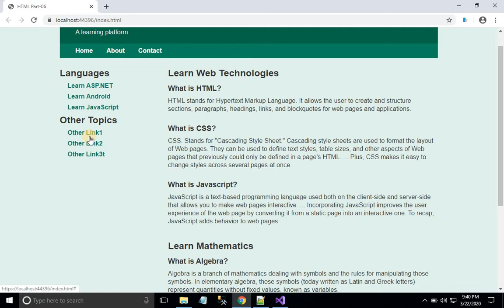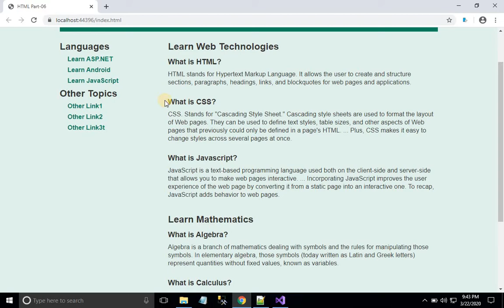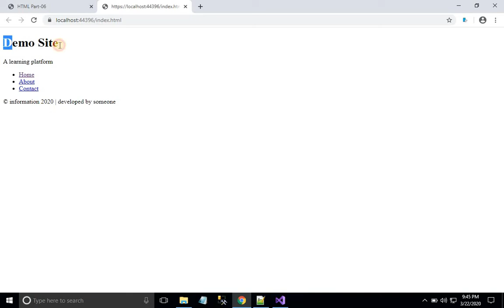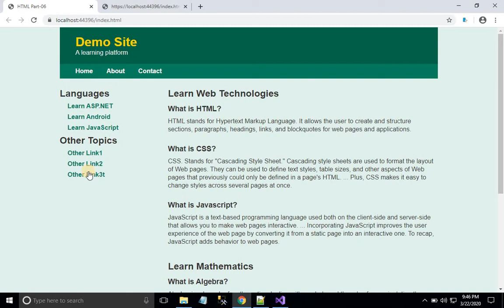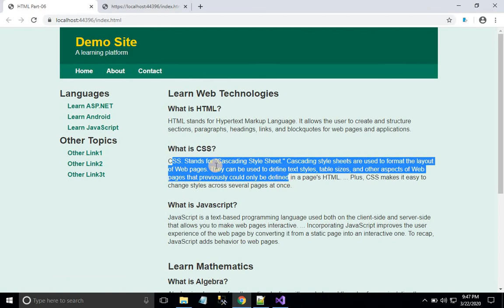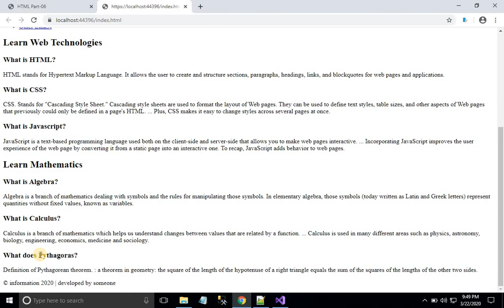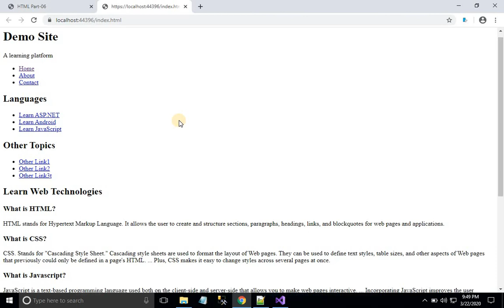चलो सीखें ! Web Development Series HTML | Part-06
Create First  Demo Webpage
Create Sidebar & Other Content